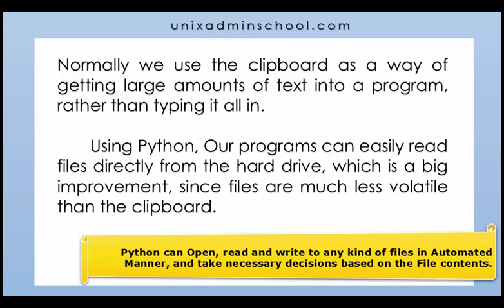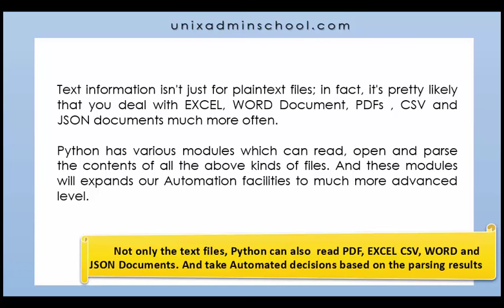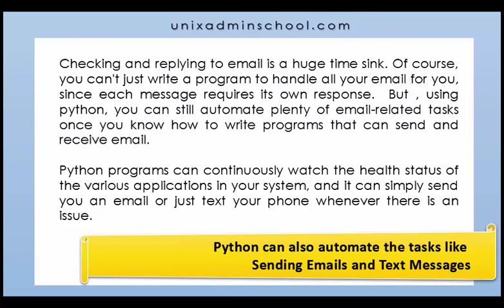7 coolest Automation things you can do with python